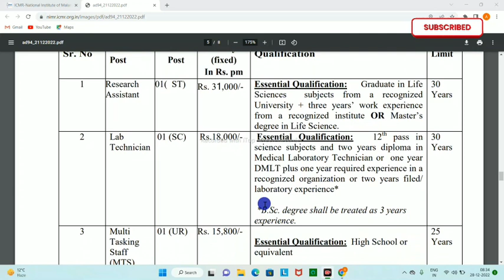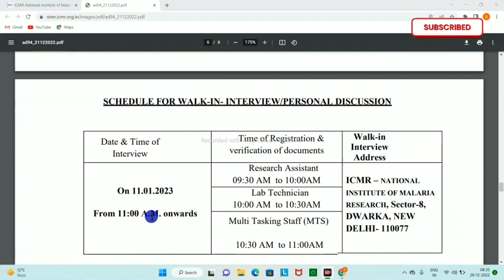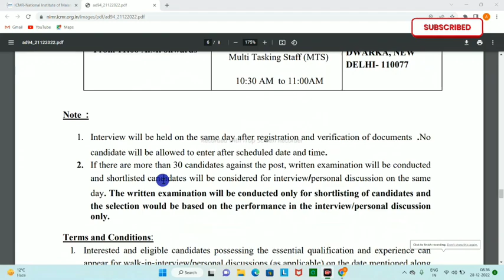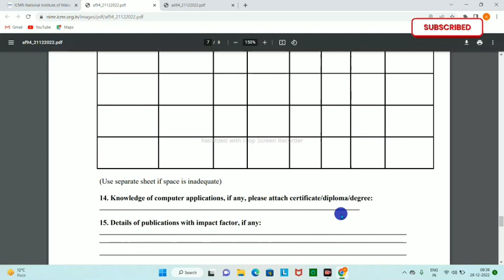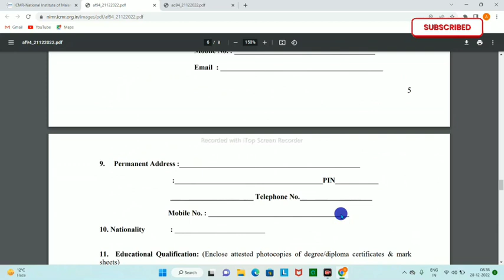पैरामेडिकल भर्ती 2023 | Lab Technician Vacancy 2023 | ICMR vacancy